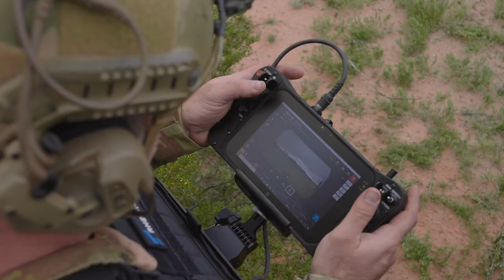Rheinmetall Mission Master CXT – a compact and highly mobile UGV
Named for its compact volume and mobility in extreme terrain, the Mission Master CXT featuring a hybrid drivetrain can silently transport heavy payloads in all kinds of environments.